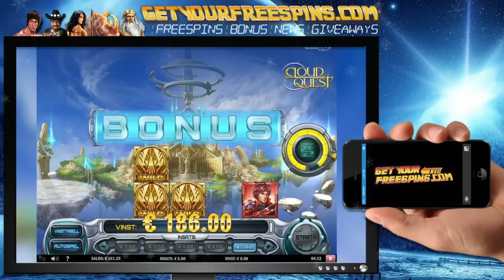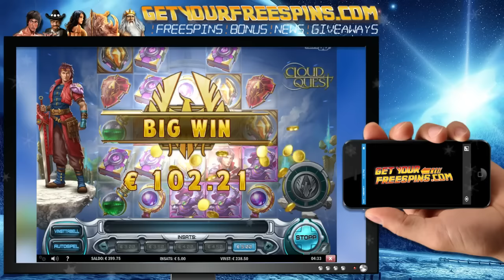4 spins in Cloud Quest is all it takes sometimes.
now! - Sign up for our newsletter and participate in our monthly giveaways (Follow for more live action!) - Get your wager free spins here!